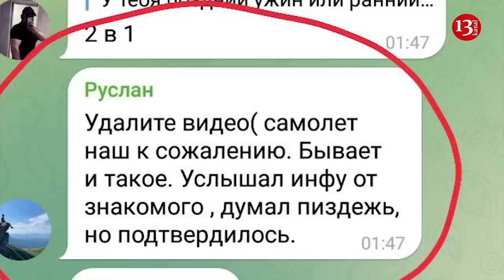Rusiya hərbçiləri özlərinə məxsus Su-34 təyyarəsini VURDU: təyyarə yanaraq kül oldu